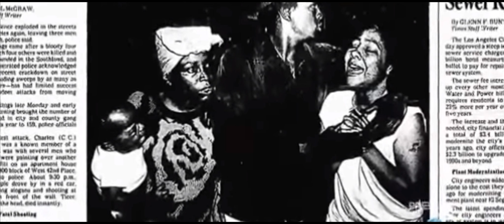Bay Area Roleplay | Rollin 30s Harlem Crips